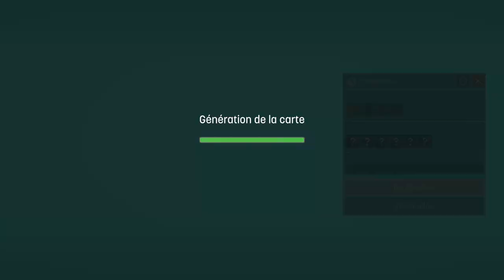Terra Nil - 02 - Découverte Tropicale (100%)